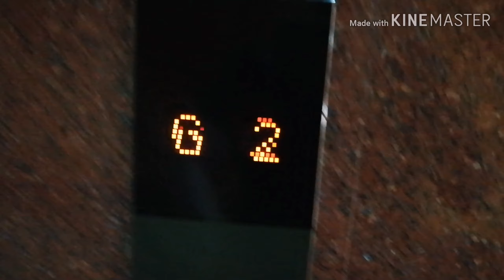Saturday Routine Vlog #1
Thank you soooo much for watching po. I'm just starting to build my youtube channel. So pls bare with me if madami akong lapses. Di pa sanay ang momshie nyo sa pagba-vlog😂. I still have a lot of things to learn 😊  I hope kahit konti napangiti ko kyo.

camera : Huawei P10 Plus

credits to my daughter Lorin (Yui-Chan Rosie) who did my intro and autro.

Maraming salamat sa pagmamahal nyo guys😘